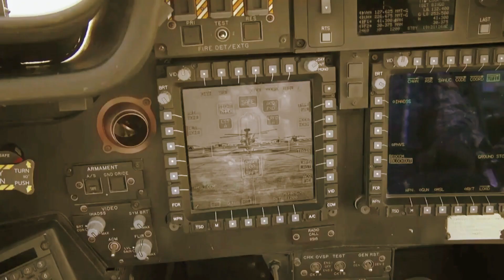Boeing Flies Upgraded AH-64E Apache for first time - The Version 6.5 Attack Helicopter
Boeing has flown a new version of the AH-64E Apache attack helicopter with upgraded capabilities. The Version 6.5 attack helicopter, which Boeing went under contract to produce with the U.S. Army in December 2021, includes software updates and improvements to the pilot interface.